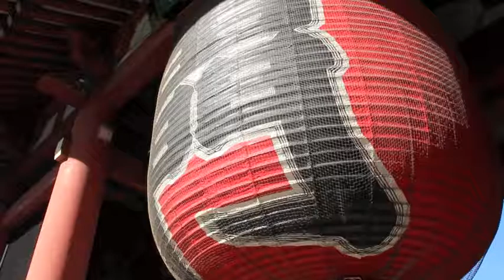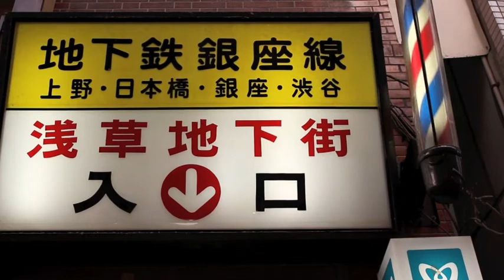Asakusa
Asahi Art Square

フラムドール（金の炎）だそうです。